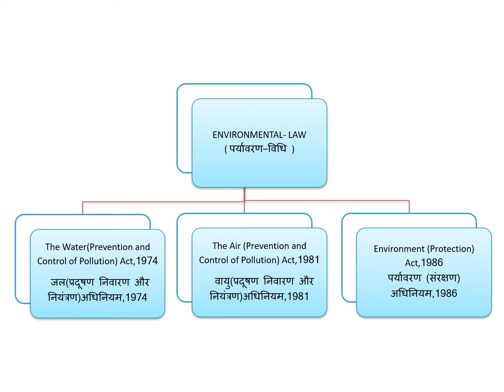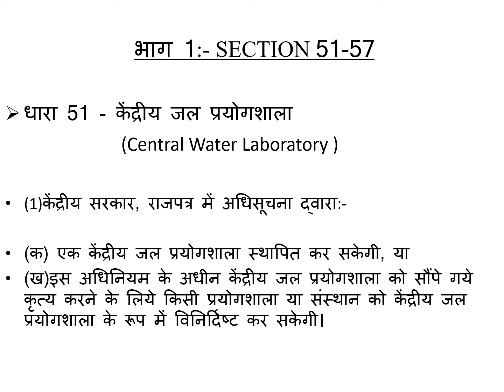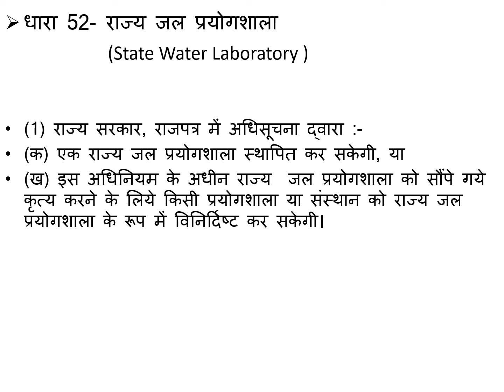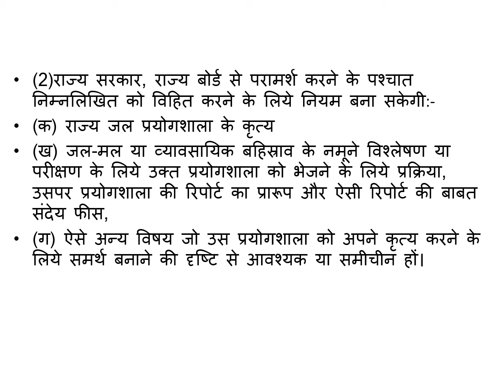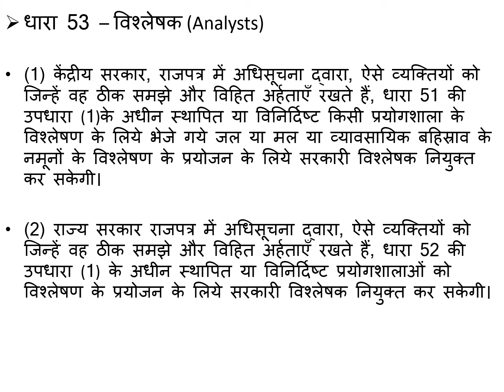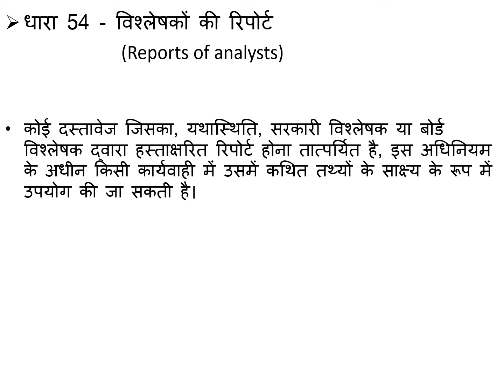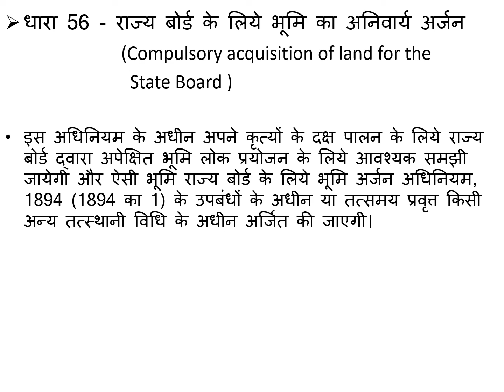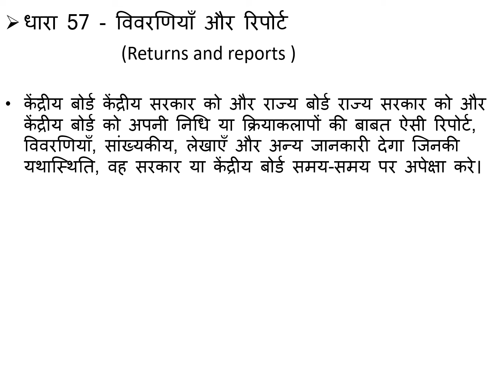LECTURE 38 BY ASHISH VERMA (Environmental Law -20,Water pre. and Con. of poll. act 1974 chapter 8)